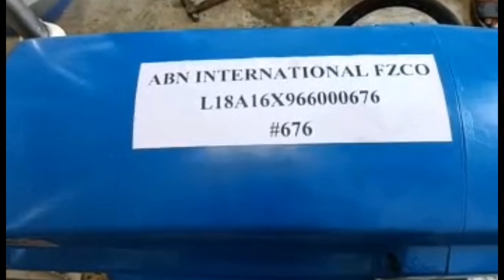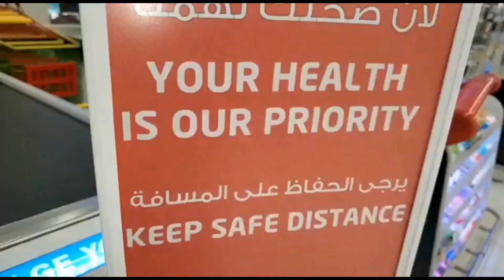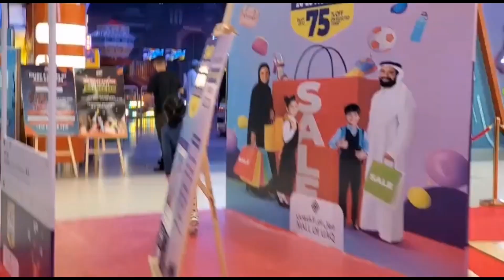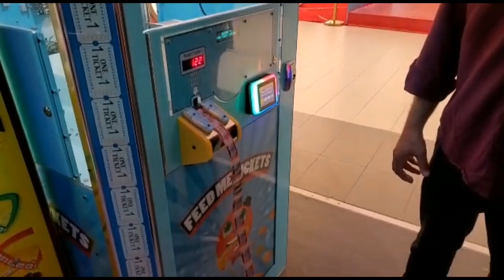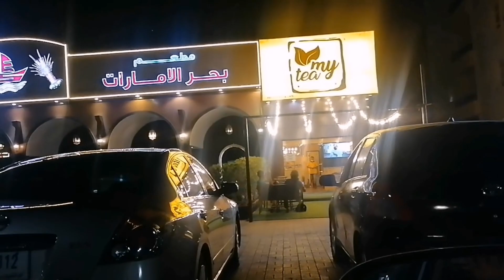Aj Hum na Playland ki Sari Tickets Jeet li🤩Maula Jatt A gae Hamaray Cinema mai 😲😲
Today we had won all the tickets of the playland.Finally the legend of Maula Jatt screening in our cinema on 13October.